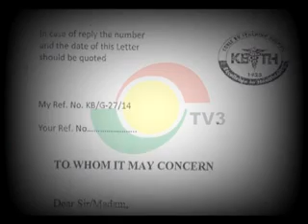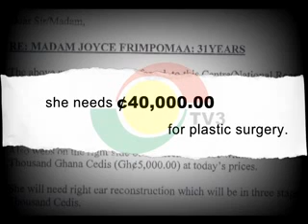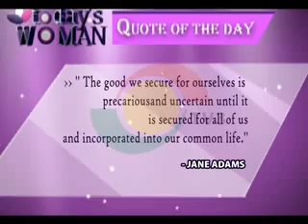Today's woman - Crimes of passion - 27/4/2015